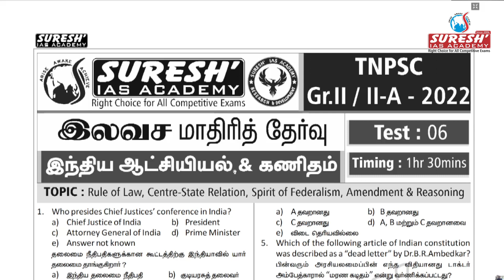TNPSC | Free Test - 6 | Indian Polity & Aptitude | Question Paper | Suresh IAS Academy